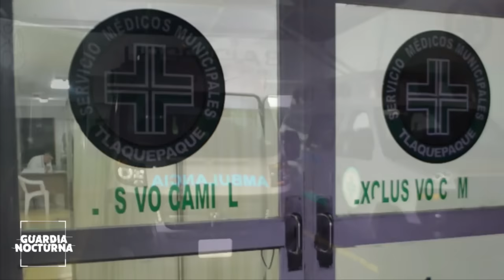Agreden a balazos a un hombre tras intento de asalto